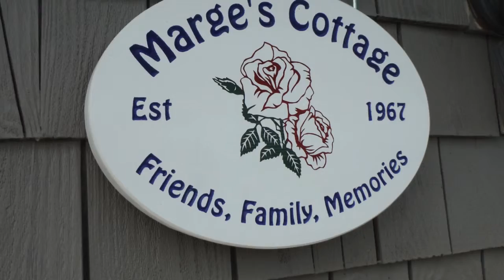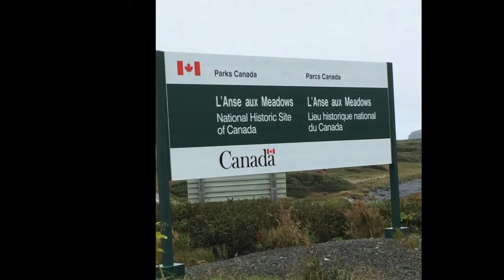NS and NFLD 2015